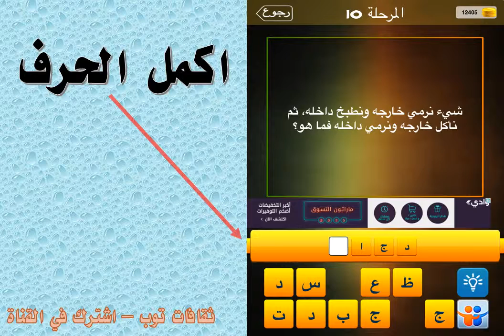شيء نرمي خارجه ونطبخ داخله ثم ناكل خارجه ونرمي داخله فما هو ؟